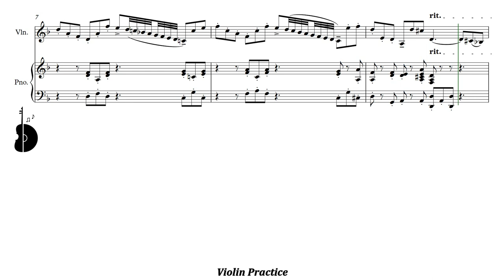Suzuki Violin Book 6 | La Folia - Allegro part of 12/8 | Piano Accompaniment | PPM = 80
Suzuki Violín Libro 6 | La Folia - Allegro parte de 12/8 | Acompañamiento Piano | PPM = 80

▶️ Playlist of this song in different pulse:
▶️ Lista de reproducción de este tema en distintos pulsos:

⚠️ Report link / Reportar enlace:
📀 Suggestion? Write here: